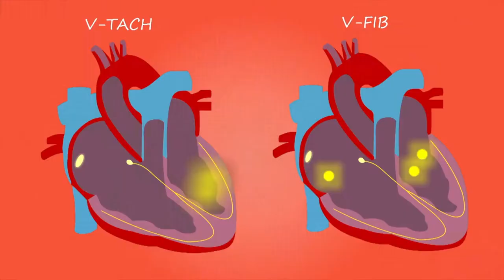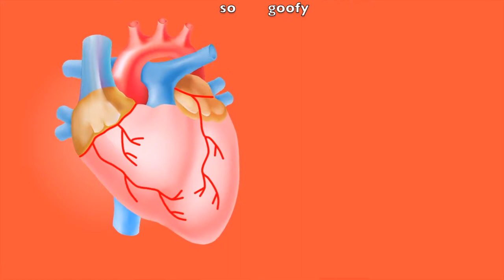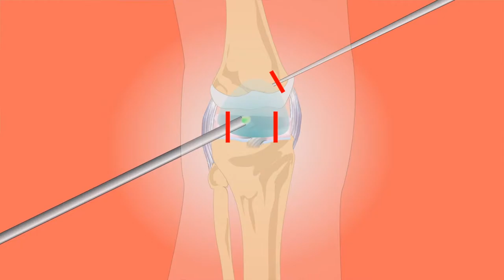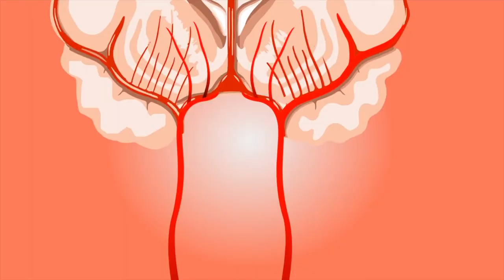Love Oven - Deep Tissue w/ lyrics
I'm checking out tonight
And I could use a drink
And a massage
Deep tissue